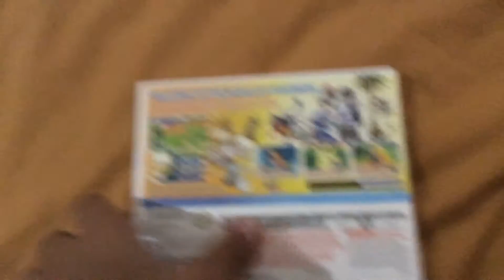my pokémon sun copy